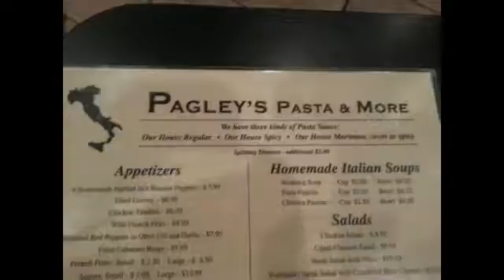NCTV45′s NewsWatch NewsBrief Weekend Segment 6 November 12, 2016